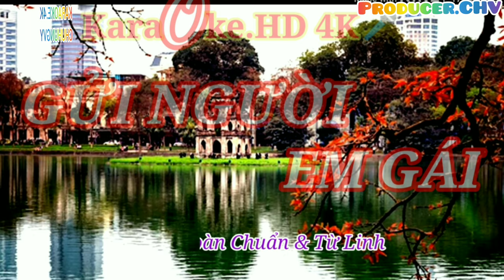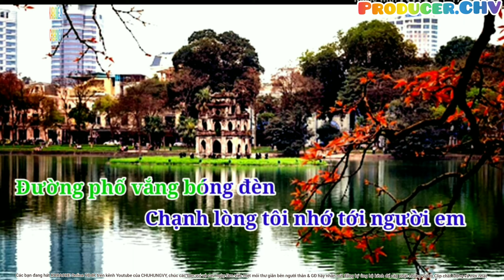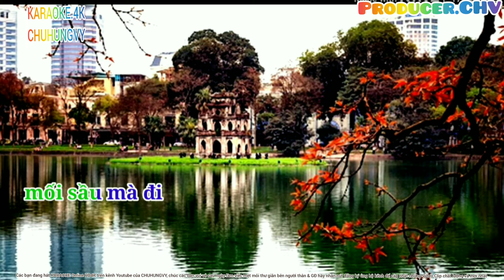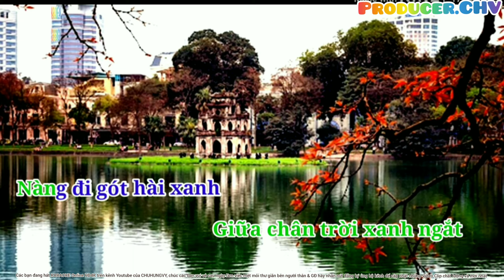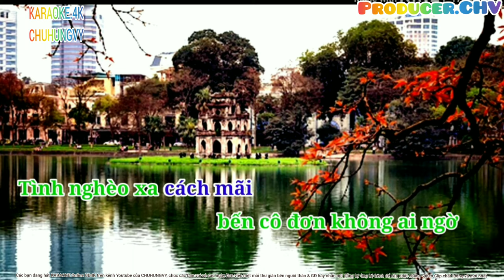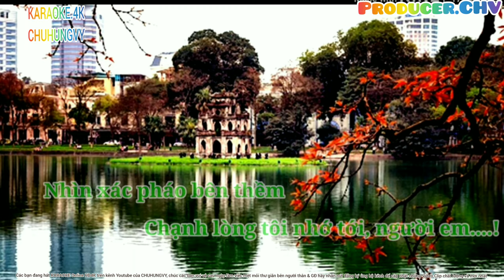🎤🎶KARAOKE Online HD 4K 🎙🎙GỬI NGƯỜI EM GÁI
👉‘Gửi người em gái’ - bức thư tình mùa xuân viết bằng nhạc
Tình khúc duy nhất về mùa xuân của “nhạc sĩ mùa thu” - Đoàn Chuẩn - khiến không ít người nao lòng mỗi dịp Tết đến, xuân về.
➽Sinh thời, Đoàn Chuẩn vẫn được biết đến như một nhạc sĩ của tình yêu. Chùm ca khúc về mùa thu của ông bao gồm Thu quyến rũ, Tà áo xanh, Lá đổ muôn chiều, Gửi gió cho mây ngàn bay, Ánh trăng mùa thu… đã đi vào lòng khán giả nhiều thế hệ bởi chất trữ tình sâu lắng và mối thâm tình với quê hương, xứ sở. Không nằm trong chùm ca khúc đó nhưng cũng được khán giả biết đến và yêu thích còn có bài hát Gửi người em gái, qua sự thể hiện của nhiều thế hệ ca sĩ Việt Nam.

Bài hát được viết vào khoảng những năm 1954, khi đất nước trong cảnh chia hai miền Nam - Bắc. Nhiều người vì thế coi ca khúc này là ca khúc mang tính chất “chính trị” duy nhất trong cả cuộc đời “viết thơ tình bằng nhạc” của Đoàn Chuẩn. Không chỉ có thế, nếu như hầu hết tình khúc nổi tiếng của ông đều được khơi gợi cảm hứng từ mùa thu - mùa tình trong năm, trong khi Gửi người em gái lại viết về mùa xuân - mùa sum vầy, đoàn tụ.

Một mùa xuân mới lại về trên khắp mọi miền đất nước. Ảnh: Nick M.

Sau này, qua những lời kể lại, người yêu nhạc mới biết Gửi người em gái có một số phận khá thăng trầm. Theo đó, bài hát ban đầu vốn có tên đầy đủ là Gửi người em gái miền Nam, được tác giả viết dành tặng riêng một người con gái ông đem lòng thương mến đã cùng gia đình vào Nam sinh sống, trong bối cảnh loạn lạc của chiến tranh.

Nhiều giai thoại cho rằng, “bóng hồng” đó của Đoàn Chuẩn chính một trong hai danh ca Tâm Vấn hoặc Mộc Lan danh tiếng một thời. Cho đến nay, vẫn còn nhiều tranh cãi về người con gái “tuổi chớm dâng hương, mắt nồng rộn ý yêu thương” này. Tuy nhiên, không ai trong hai nữ ca sĩ có xác nhận chính thức về mối tình giữa hai đầu đất nước đã đi vào bài hát.

Bản thân ca khúc đến nay cũng được biết đến với hai phiên bản khác nhau. Một phiên bản do ca sĩ Khánh Ly thể hiện trước năm 1975 và một bản được biết đến phổ biến hơn sau này, được rất nhiều các ca sĩ miền Bắc thể hiện thành công. Về tinh thần chung, cả hai bản đều thể hiện nỗi niềm nhớ thương da diết của người con trai gửi tới người con gái phương xa, trong không khí rạo rực xuân về. Tuy nhiên, ở bản đầu (trước năm 1975), nhạc sĩ thể hiện một không gian tâm trạng khác so với bản về sau:

“Hà Nội chờ đón tết, vắng bóng người đi”

(bản về sau: “Hà Nội chờ đón tết, hoa chen người đi”)

Hồ Gươm trong bản đầu của Đoàn Chuẩn cũng mang một nỗi niềm riêng (Hồ Gươm sao long lanh), khác hẳn với không khí hân hoan, phấn khởi của bản về sau (Hồ Gươm như say mê). Chỉ với đôi câu chữ, tinh thần của bài hát đã hoàn toàn đổi khác.

Khó có thể quy kết rằng phiên bản bâng khuâng, nhớ thương trong cô đơn, tuyệt vọng hay phiên bản háo hức, hân hoan hướng về người yêu khi mùa xuân về là chủ ý chính của tác giả. Đoàn Chuẩn lúc sinh thời cũng đã lên tiếng xác nhận bản về sau là do ông đặt bút chỉnh sửa. Tuy nhiên, một số ý kiến cho rằng, bản do ca sĩ Khánh Ly thể hiện trước năm 1975 mới là bản gốc của bài hát. Sau này, do thời thế hỗn loạn, để tránh “tính chính trị” nhạy cảm, Đoàn Chuẩn đã thay đổi ít nhiều phần lời để hợp thức hóa ca khúc, hòa mình vào tinh thần chung của đất nước, của thời đại.

Mặc dù vậy, giấc mơ về “ngày thống nhất đến rất nhanh không ai ngờ” có thể là một chỉ dẫn thú vị về cách hiểu bài hát ở đây. Bởi lẽ, vào thời điểm tác giả viết ca khúc, rõ ràng ngày “giang sơn thu về một mối” còn rất xa (tận năm 1975). Nếu cho rằng đây là lời tiên đoán trước thời đại cũng không hoàn toàn sai nhưng e rằng có phần hơi gượng ép. Đặt vào hoàn cảnh “yêu xa” của tác giả, “ngày thống nhất” ở đây có lẽ nên hiểu là một giấc mơ mòn mỏi, xa vời mà người nghệ sĩ mang theo giữa mùa xuân - mùa đôi lứa sum vầy, đoàn tụ.

Theo cách ấy, chúng ta mới thấy Hồ Gươm sao long lanh, Hà Nội hoang vắng, u buồn, không người qua lại. Chính tình yêu thiếu vắng đã làm nên chất thơ, khoảng sâu lắng cho bài hát chứ không phải đất trời mùa xuân rạo rực, say mê gọi mời.

Bài hát được viết theo khúc thức ba đoạn A - B - A. Đây là hình thức phổ biến mà không chỉ Đoàn Chuẩn, rất nhiều nhạc sĩ khác như Cung Tiến, Văn Cao sử dụng trong các tình khúc của mình. Song, điểm độc đáo, mới mẻ của Gửi người em gái là trên tinh thần phương Tây hiện đại đó, tác giả thả vào một nét chấm phá bằng cặp câu lục bát:

“… Người đi trong dạ sao đành
Đường quen lối cũ ân tình nghĩa xưa…”

Ca khúc nhờ thế vẫn mang đậm tinh thần dân tộc và không khí Hà Nội xưa. Nhiều thế hệ người Việt xa xứ đã lắng nghe và đồng điệu với “bức thư tình” của Đoàn Chuẩn cũng bởi mối “tình xưa nghĩa cũ” mà nhạc sĩ gửi gắm trong bài hát này.

Không rộn ràng, hân hoan như các ca khúc về mùa xuân thông thường vốn thế, Gửi người em gái của cố nhạc sĩ Đoàn Chuẩn sau nhiều năm qua đi, vẫn khiến chúng ta nao lòng trong khoảnh khắc Tết đến, xuân về.

"Đêm tân xuân, Hồ Gươm sao long lanh...".

Cảm thức về thời gian như một nỗi ám ảnh lớn đối với ng